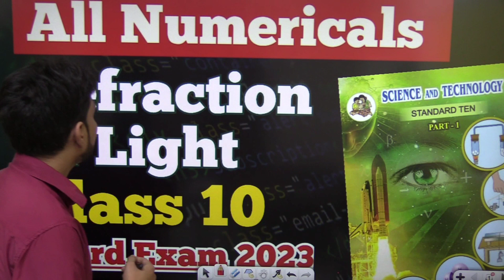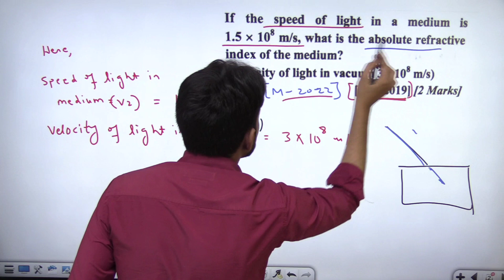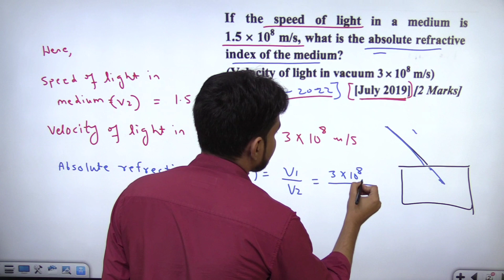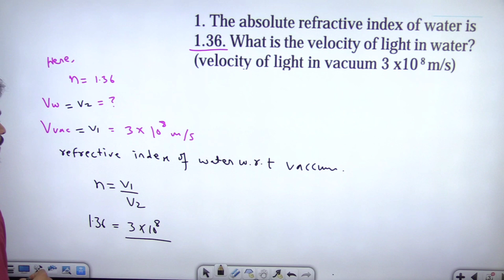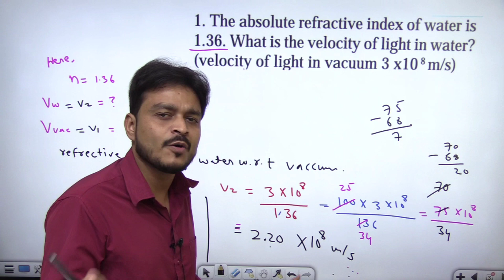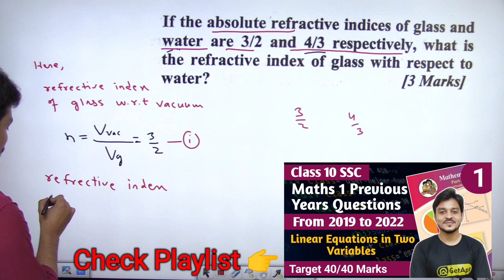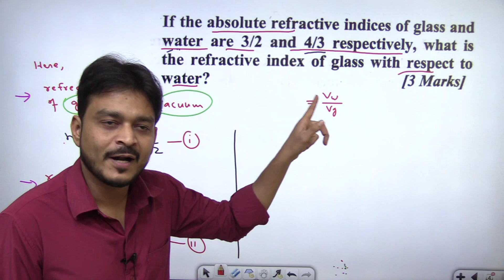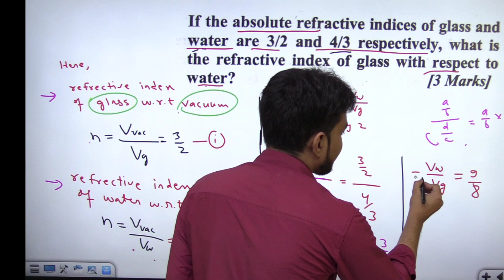Science Numericals Class 10 SSC Maharashtra Board | Science 1 Imp Questions Board exam 2023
Hello Students !

10th Maths All Chapter Wise Marks Distribution 2023 maths 1 syllabus ssc board 2023 science 2 Important science 1 Important numericals
SSC 2022 Class 10 Maths Paper I & II Chapter Wise Marks Distribution
weightage of chapters class 10 algebra and geometry ssc geometry syllabus 2023
class 10 maths chapter wise marks
class 10 science chapter wise weightage
science 1 important question 2023
 ssc Maths 2 Geometry important questions 2023 science 1 Most IMP Questions ssc
science 2 IMP question class 10th
class 10th maths 1 IMP question 2023
SSC most important question Maths 2
class 10th geometry 2 most important question Maharashtra State Board SSC board exam 2023
class 10th history weightage 2023
history and political science weightage 2023 science 2 most Important Questions
maths 2 chapter Wise weightage
geometry 2 weightage 2023
science 1 weightage 2023 class 10th Maharashtra State Board science chapter wise weightage
maths 2 paper ssc board 2023 ,